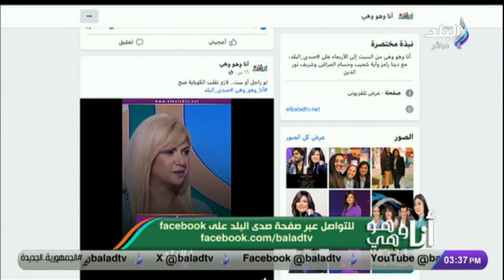أنا وهو وهي || الحلقة الكاملة 25-9-2024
حلقة اليوم 25 سبتمبر 2024 من برنامج أنا وهو وهي و فيها  كيف تعلمي طفلك حب القراءة؟، و "أثرت على الناس بشكل سلبي".. كاتب صحفي عن السوشيال ميديا، و "اتظلم وقت انتكاسة السينما".. شريف نور الدين عن هشام سليم في ذكرى وفاته، و الكاتب الصحفي عماد خلاف في ضيافة أنا وهو وهي